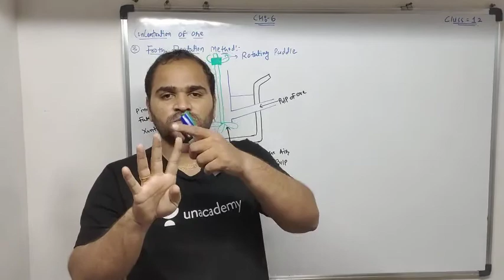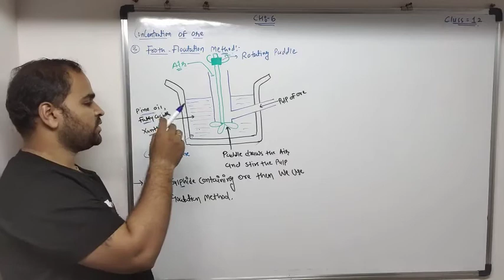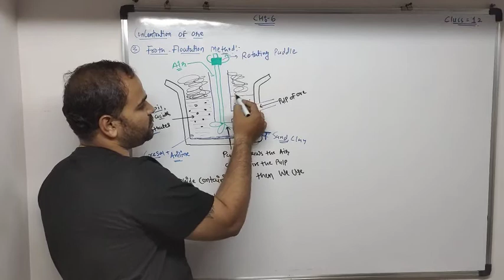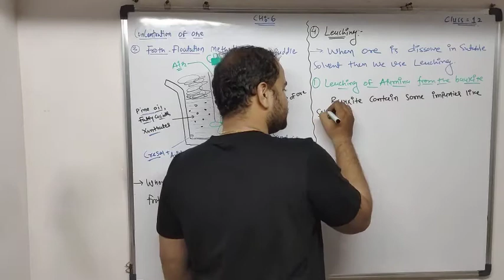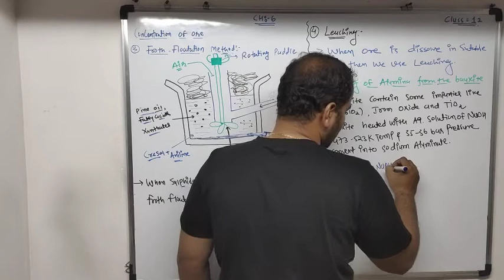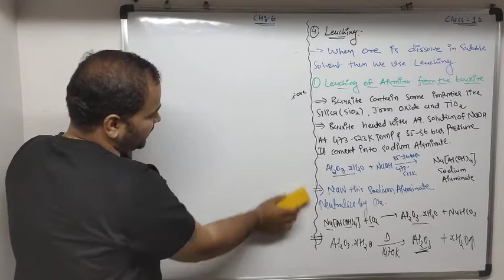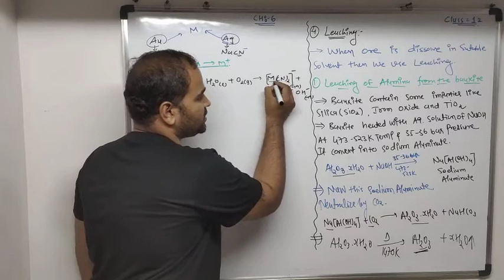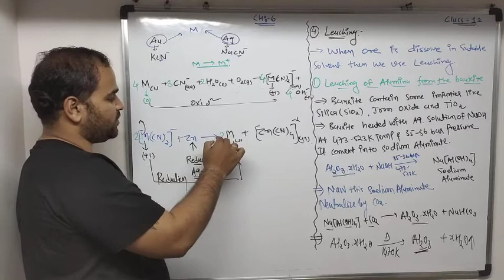froth floatation and leaching method class 12